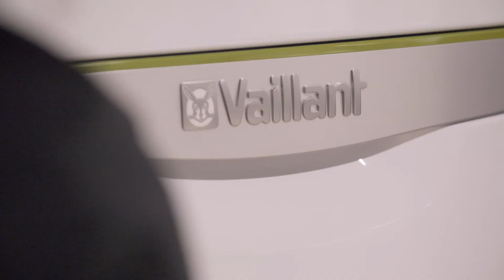Vaillant Comfort Zone overview 1